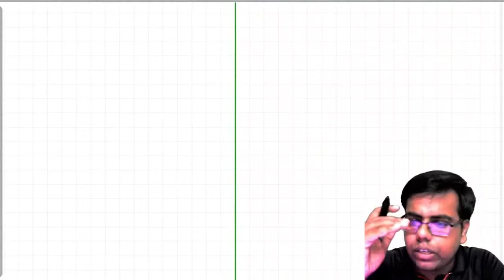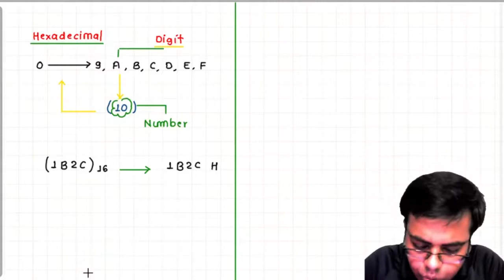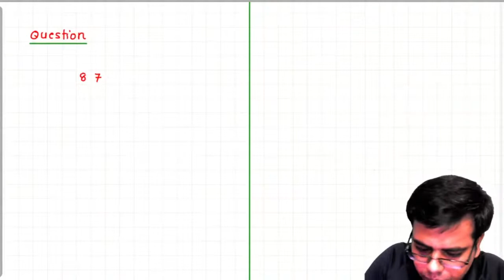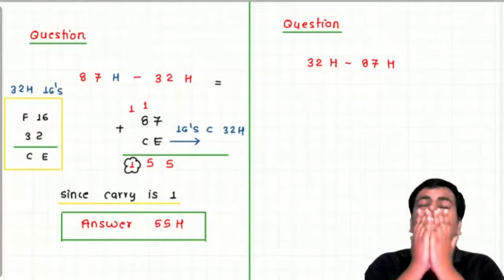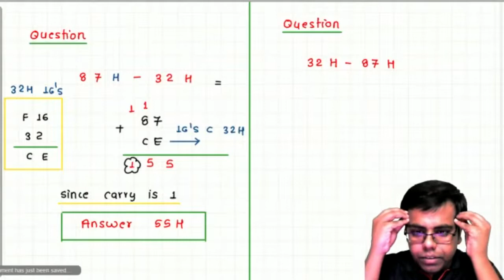Microprocessor | Lecture 3 | Basic | Vyapam Sub Engineer, HPPSC, UPSC ESE, ISRO, UPPCL, ALL JE/ AE